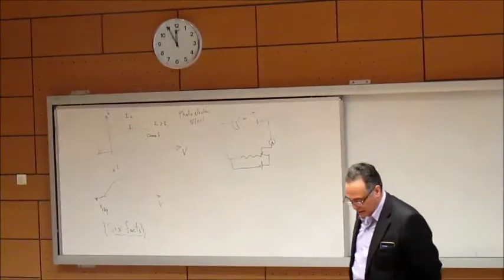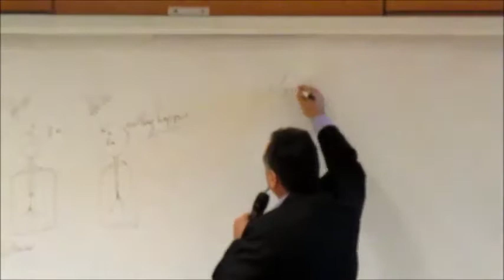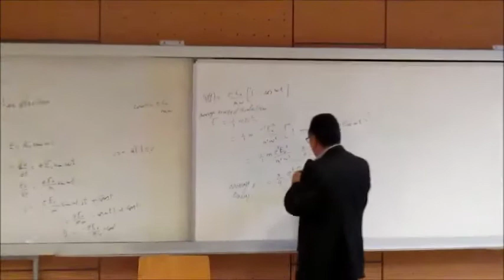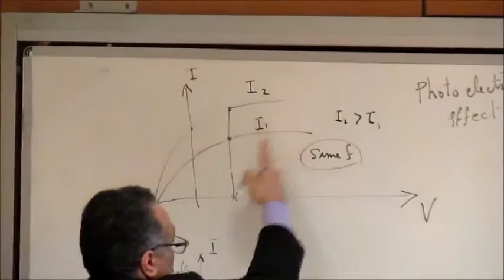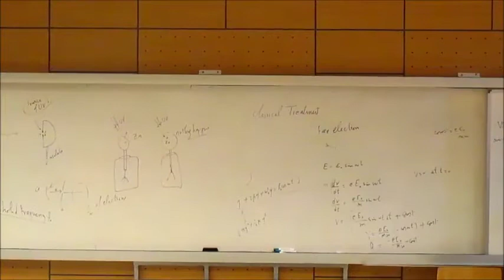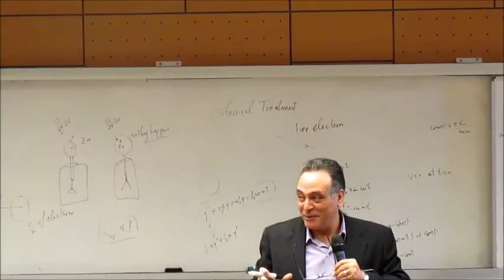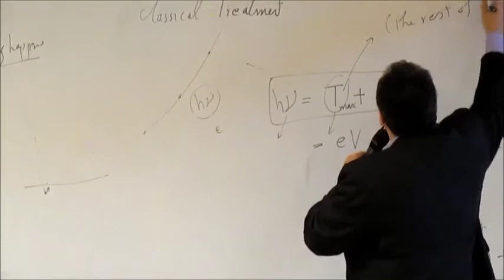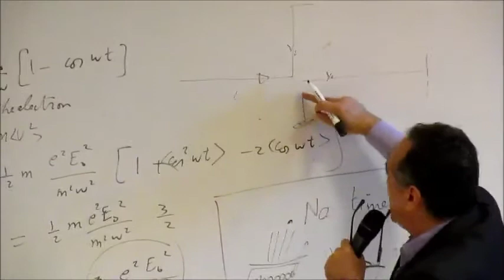Lecture 04 - Photoelectric Effect